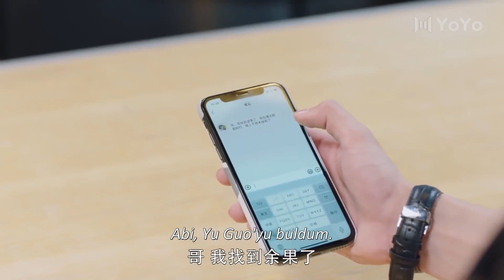Kazara Aşk l Gergin anlar l Please Feel At East Mr. Ling | Liu Te, Zhou